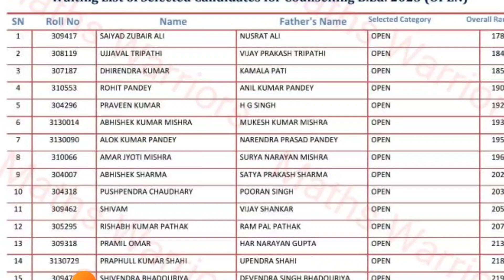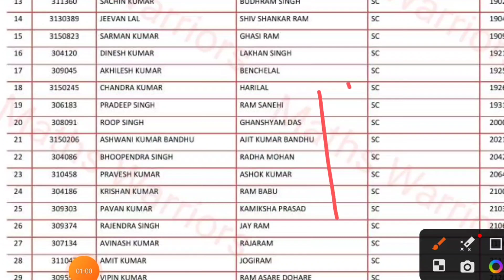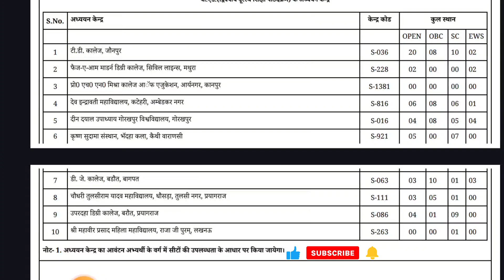UPRTOU B.Ed. Admission 2023 | Normal B.Ed. के Total Candidates कितने पास हुए | 3rd List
For selection pdf👍

For pdfs what's app no 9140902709

UPRTOU B.Ed. Admission 2023 | Normal B.Ed. के और Special B.Ed. के 20 College कौन से है

uprtou, uprtou exam time table 2023, uprtou admit card 2023, uprtou admission 2022-23 last date, uprtou result 2022, uprtou bed entrance result, uprtou latest news, uprtou marksheet, uprtou admission january 2023, uprtou bed entrance result 2022

Maths Warriors